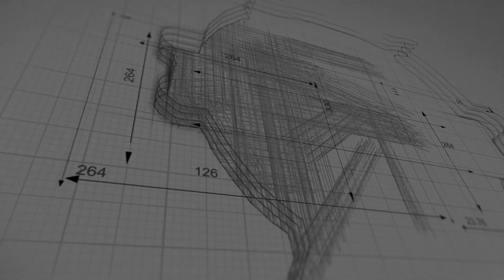DaVinci Gaming New Live Stream Intro Video Recap of 2021- Hope you Enjoy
New Live Stream Intro Video - Recap of some of the games we enjoyed during 2021.